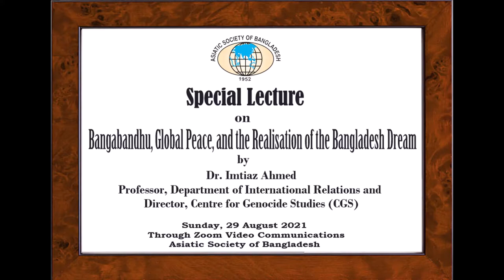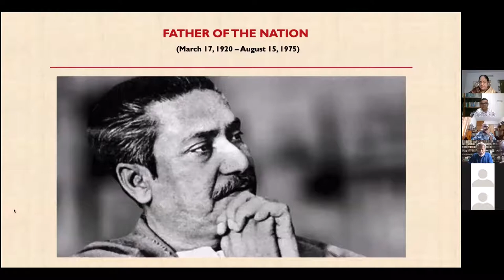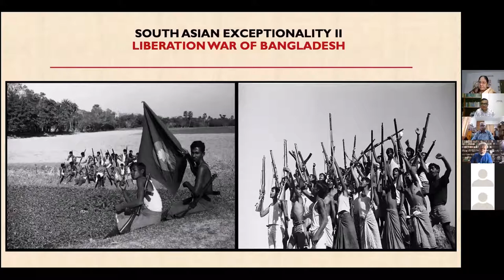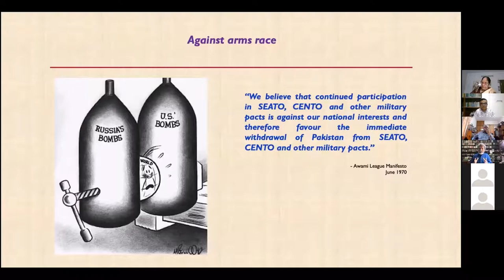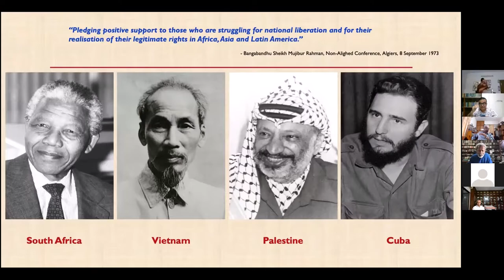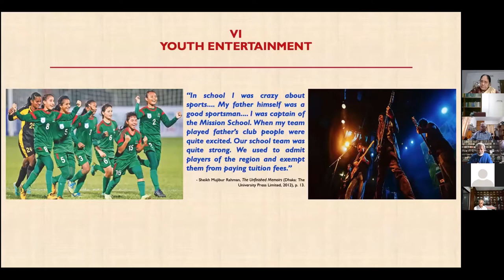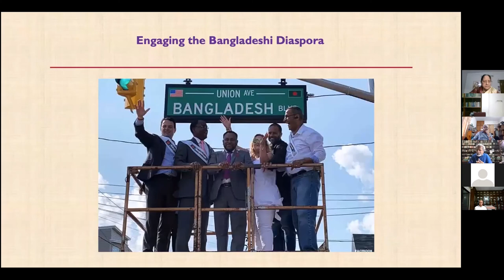Bangabandhu, Global Peace, and the Realisation of the Bangladesh Dream by Dr. Imtiaz Ahmed, ASB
Bangabandhu, Global Peace, and the Realisation of the Bangladesh Dream by Dr. Imtiaz Ahmed

Special Lecture
On
Bangabandhu, Global Peace, and the Realisation of the Bangladesh Dream
By
Dr. Imtiaz Ahmed
Professor, Department of International Relations and
Director, Centre for Genocide Studies (CGS)

Hosted by
Asiatic Society of Bangladesh
Sunday, 29 August 2021
Through Zoom Video Communications